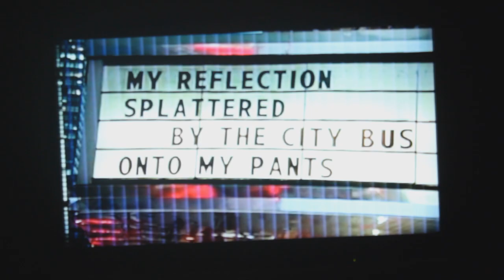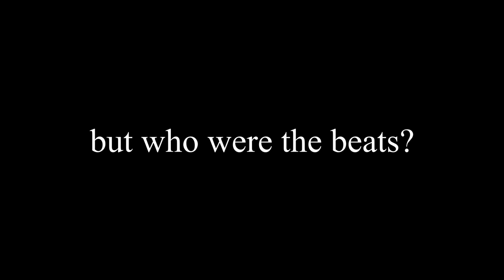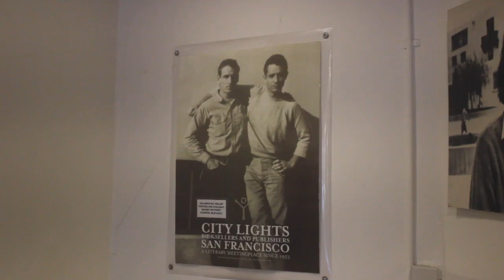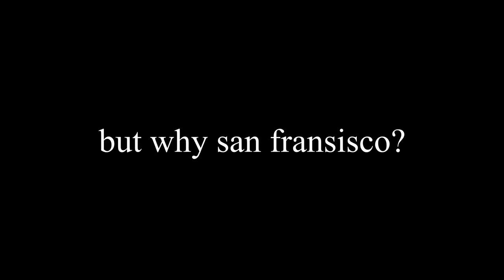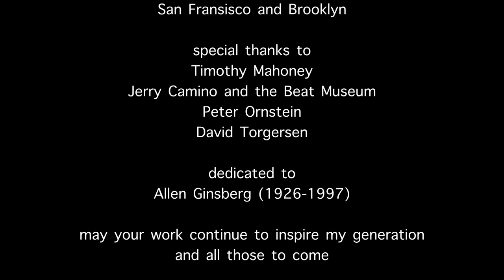beat: a generational documentary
the first of many dante cokinos documentaries